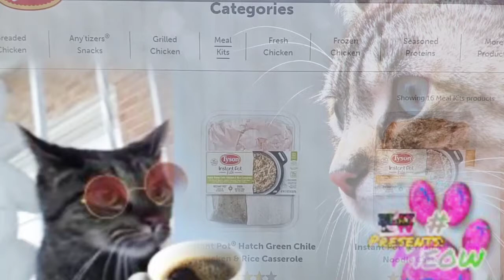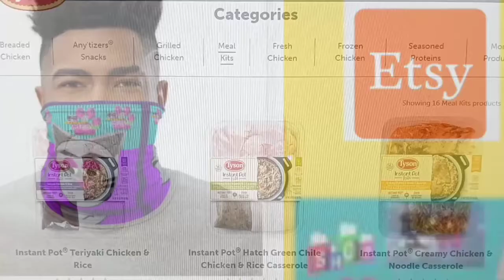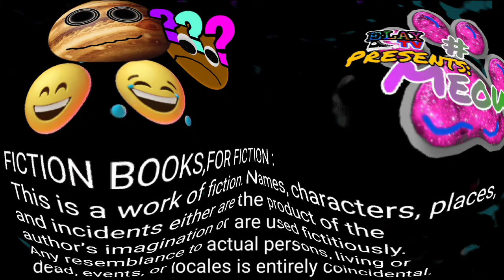Meow Cat Tyson Chicken Instant Pot® Creamy Stroganoff Beef & Noodle - Elay TV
The "#(hashtag Meow Cat" is an original Character created and born out of the thought process of Ercerla Kelly - also know as the social media personality named/called : ELAY TV -of Elay TV productions LLC)

HERE IS A LIST OF THINGS I LIKE:
1) I like drinking Folgers Coffee☕
2) I like watching/ listening to the Eleven Alive News
3) I am a Amazon Prime member 🐱🐈
4) I love my pet parents and my Pet Parents Kids!
5) I love living in the Wonderful state of Georgia!
6) I like Tyson Chicken Products!
Thank you for choosing to take time out of your day to hang here with me! YAY! My name is Elay (Pronounced like L.A. like the city)
MUSIC USED IN THIS GLORIOUS SONG:TRACK TITLE: FUNK SAUCE - COMPOSER : SOUND IDEA- THANKS GUYS FOR SOME EPIC MUSIC-MEOW🐾
Here is the link I got the information from about the Tyson food:

2nd YouTube Channel:  Elay TV 2

Hashtag Meow merch now available on Spring tee🐾

Here are the places where I got my notes.

*MY BOOK STORE*
**FAIR USE** Copyright Disclaimer under section 107 of the Copyright Act 1976, allowance is made for “fair use” for purposes such as criticism, comment, news reporting, teaching, scholarship, education, and research.
If you made it to the bottom of this long aye description please know that you are Loved and hang in there.  Every Minute is a reset ... you don't have to wait until "tomorrow" to "reset" your day.  If and when you are having a bad day, stop, breathe and reset at that very moment! I LOVE you!